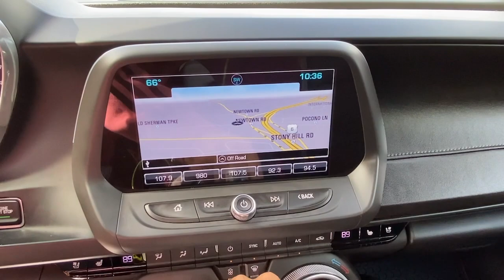2017 Chevrolet Camaro Danbury, Brookfield, Ridgefield, New Milford, New Fairfield, CT 91873A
Red Metallic Used 2017 Chevrolet Camaro available in Danbury, Connecticut at Colonial Subaru. Servicing the Brookfield, Ridgefield, New Milford, New Fairfield, CT area.

Colonial Subaru
89 Newtown Rd

Clean CARFAX. Red Hot 2017 Chevrolet Camaro 2LT 2LT RWD 8-Speed Automatic 3.6L V6 DI MOONROOF, SUPER CLEAN, NEW TIRES, NAVIGATION, LEATHER, Automatic temperature control, Decklid Mounted Lip Spoiler, High-Intensity Discharge Headlamps, Navigation System, RS Package./br/brRecent Arrival! 19/28 City/Highway MPG/br/brAwards:/br  * Car and Driver 10 Best Cars   * 2017 KBB.com 10 Coolest Cars Under $25,000   * 2017 KBB.com 10 Most Awarded Brands/brCar and Driver, January 2017./brOur customers tell us our Pre-Owned Vehicles are nicest, cleanest, best deals around! Stop in and see for yourself! Experience the Colonial Difference! You will be glad you did! Price excludes taxes, fees, and dealer conveyance fee of $499. See dealer for details./br/brReviews:/br  * Surprisingly sharp and nimble handling around turns, with lots of grip; appealing lineup of engines, including a strong V6 and a powerful V8, that provide class-leading acceleration; smooth ride quality on the highway and in town; good value, with lots of standard equipment. Source: Edmunds